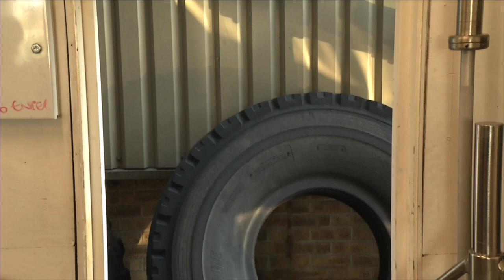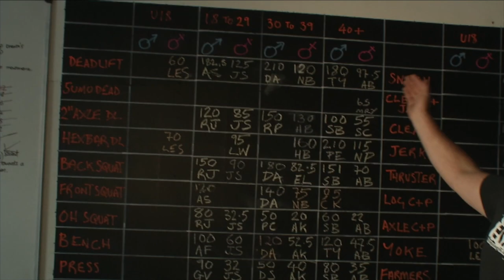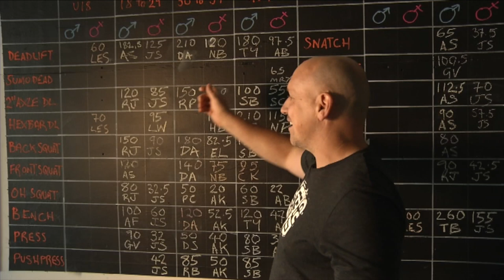Fit Happens Episode 2 Part 1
In this episode of the new fitness-up and fatness-down TV show, Nicola, Chris and Keith take a Crossfit class, discuss the benefits of Personal Training, find out about Virtual Fitness, and try training without equipment at home and in the garden - an ideal approach whatever age  and whatever shape you are!